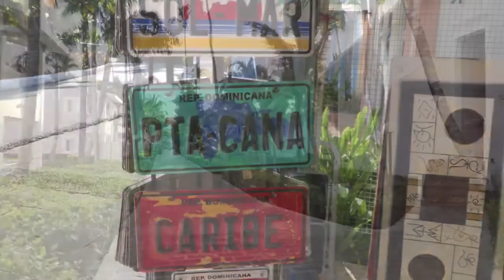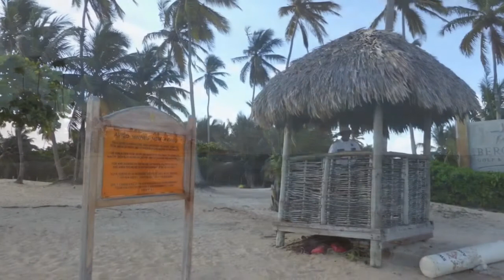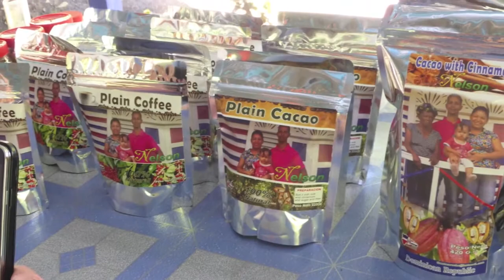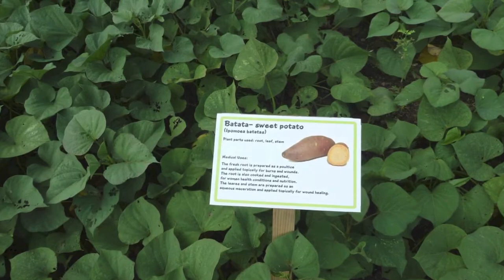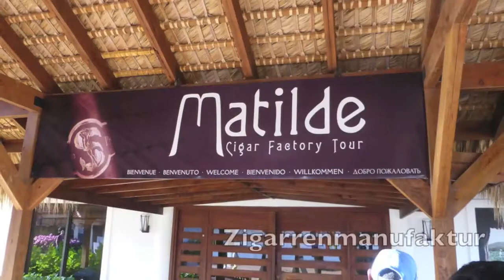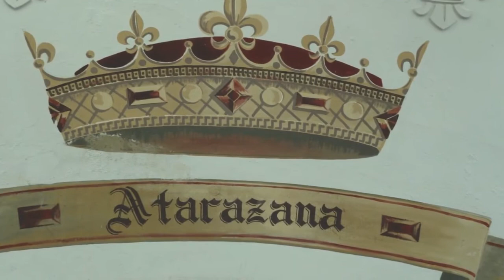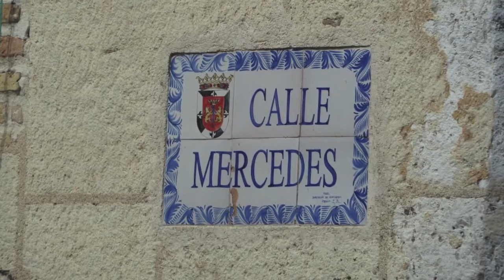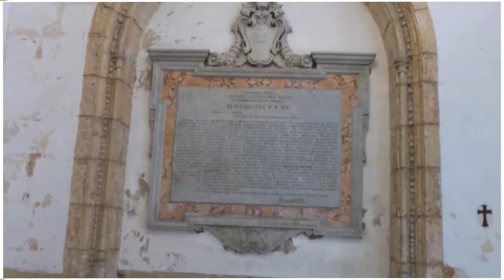Urlaub Punta Cana 2015